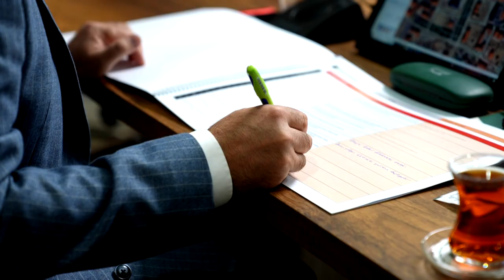Karatay’da insan odaklı çalışma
2024’ün artık son aylarının yaşandığı bugünlerde Karatay Belediyesi’nde 2024 yılının değerlendirilmesi, ilçede devam eden projeler ve yatırımlarda gelinen aşamaların ele alınması ve tamamlanan yatırımların ilçeye katkılarının değerlendirilmesi çalışmaları da hız kazandı.